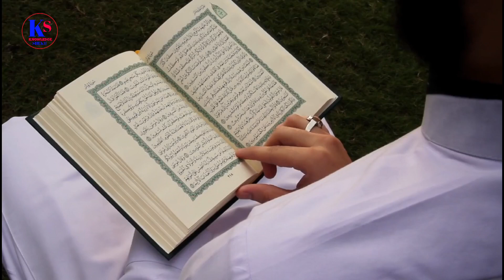Fajar Ki Sunnat Nimaz K Baad Surah Fatiha Ka Amal || Quranic Wazifa For Diseases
jis na raat ko ya dua parh le/Har Pareshani aur Museebat Se Nijat Ka Wazifa | Powerful Wazifa, dua, duain, Wazifa, Wazifa for any problems, parshani sa nijat me duaein